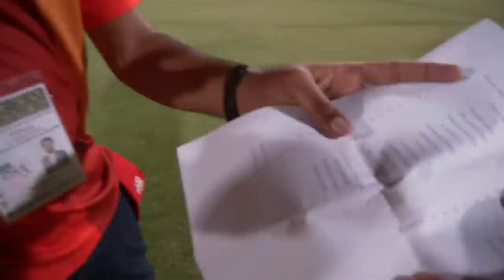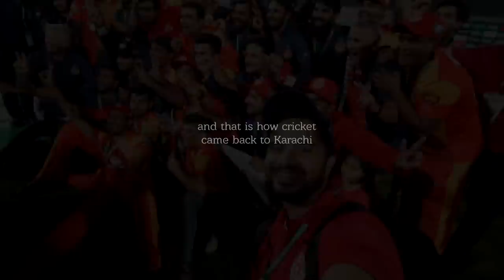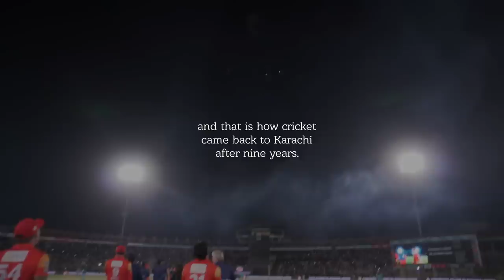THE DAY CRICKET CAME BACK TO KARACHI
Bundle of apologies for the drone shots, or lack thereof. I was not allowed to fly my drone.